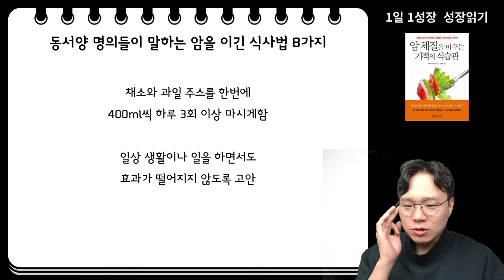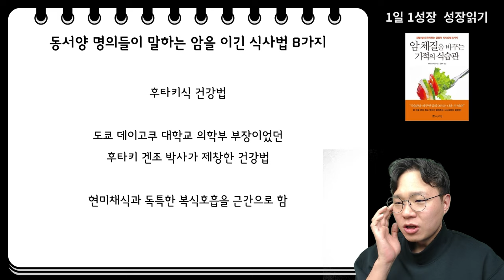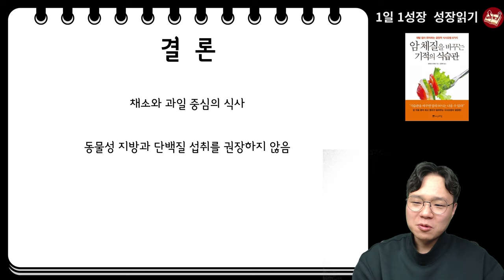동서양 명의들이 말하는 암이 사라지는 기적의 식사법 8가지 I 와타요 다카호 I 암치료 I 암 체질을 바꾸는 기적의 식습관